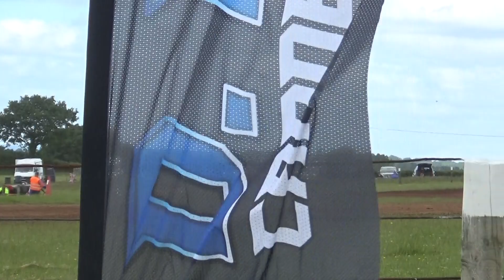ukac ludlow 22.06.24 class9 heat1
won  by g22d